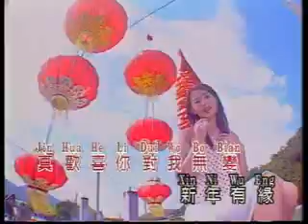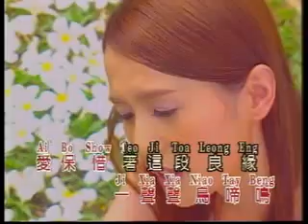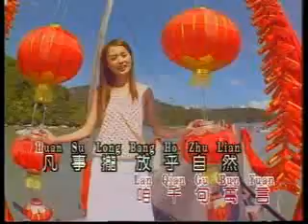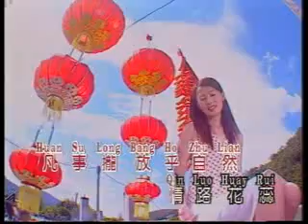12-杨瀞-新年有缘